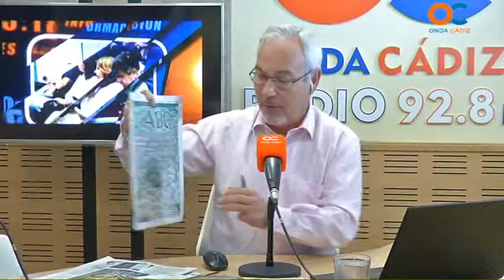BUENOS DIAS 28 11 14 1